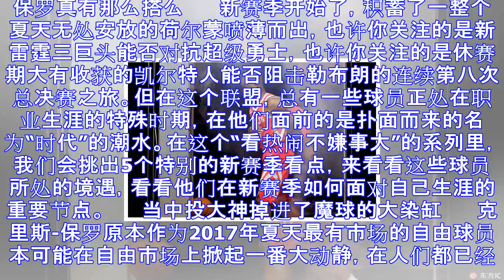数据流|当中投大神遇到魔球!他复出真有奇效?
保罗真有那么搭么 　　新赛季开始了，积蓄了一整个夏天无处安放的荷尔蒙喷薄而出，也许你关注的是新雷霆三巨头能否对抗超级勇士，也许你关注的是休赛期大有收获的凯尔特人能否阻击勒布朗的连续第八次总决赛之旅。但...